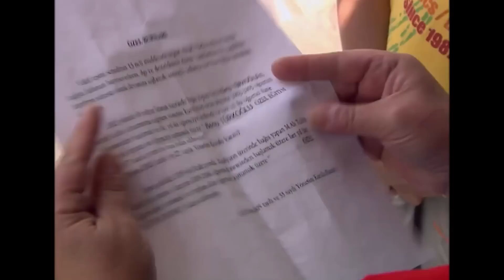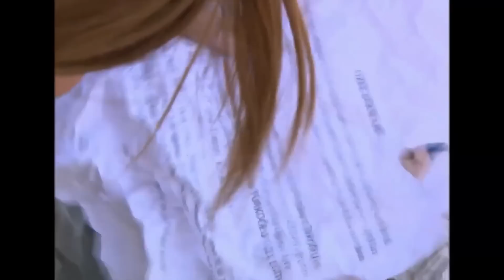Banu Çöpü Karıştırırken Kustu! | Deniz Yıldızı ⭐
Banu burs belgesini bulabilmek için çöpleri karıştırdı. "ÇÖPÇÜLER KRALİÇESİ"

Deniz Yıldızı dizisi oyuncuları:
Cantuğ Turay
Serhat Nalbantoğlu
Meltem Baytok
Artemis Karaman
Tuan Tunalı
Başak Akbay
İlay Tiryaki
Yıldırım Şimşek
Nermin Uğur
Çağdaş Serter
Pervin Balcı
Büşra Ertürk
Cihan Esen
Zeki Okan İrkören
Berna Konur
Sefa Zengin
Gülay Gür
Metehan Şahiner